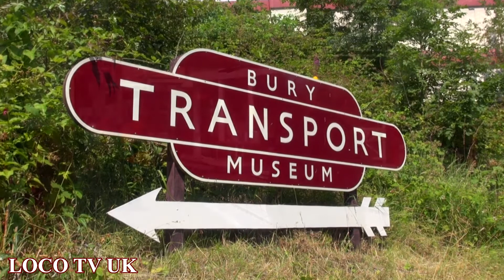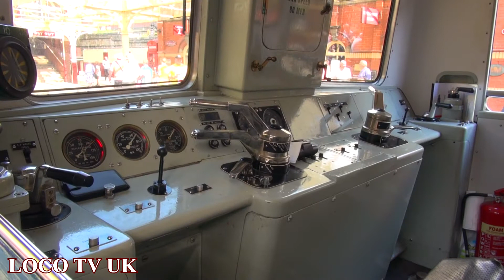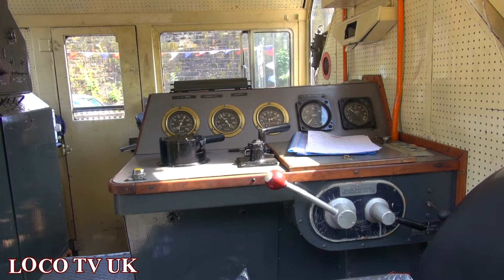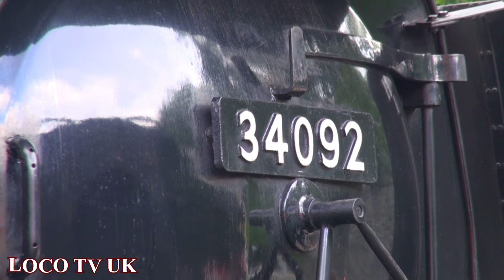E.L.R 8/8/15 Wells 73/14/Crab. LOCO TV UK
We start in Castle croft yard with City of Wells heading for Rawtenstall. At Bolton st we see sand liveryed class 14 top n tailed with visiting 73 ariving and departing.LMS Crab arives from Heywood City of Wells is seen ariving tender first and departs for Heywood.
LOCO TV UK (c)2015.